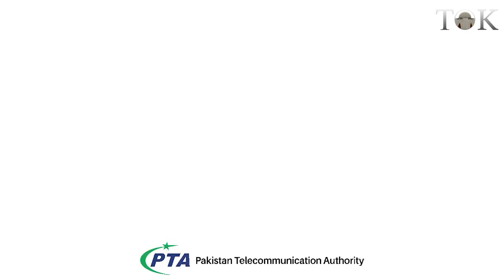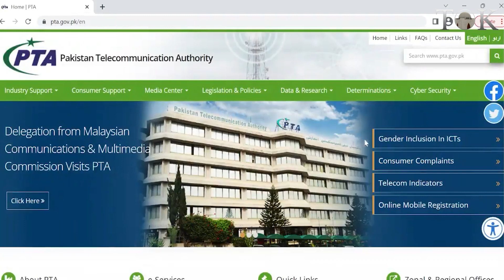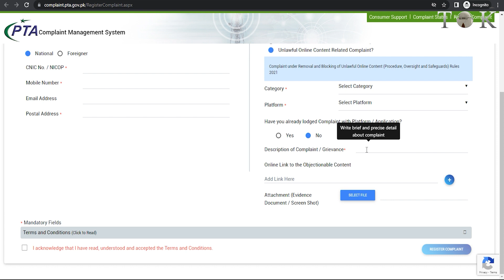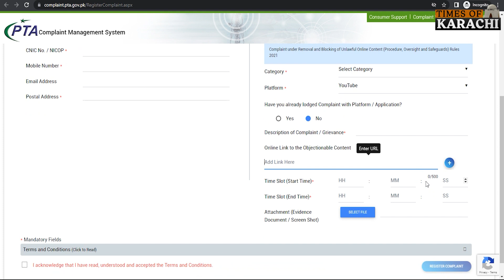How to complain PTA for illegal and unlawful social media contents? | Fake Social Media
How to complain PTA for illegal and unlawful social contents on all social media platforms ? Here's the complete step-by-step guide.